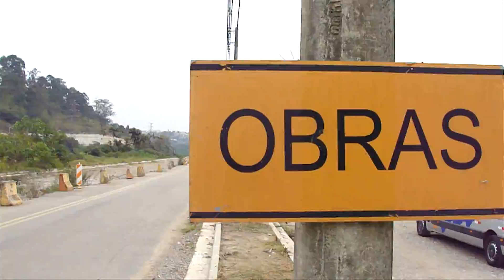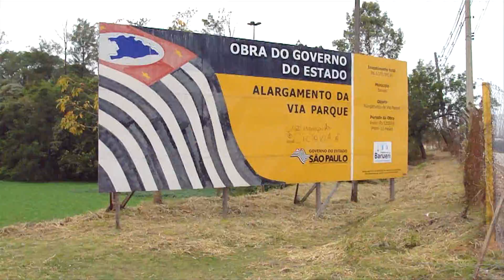OBRAS NA VIA PARQUE - A REALIDADE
A videorreportagem mostra o descaso das prefeituras com o projeto de duplicação da Via Parque.

Início das obras: dez/2014
Término: Sem previsão